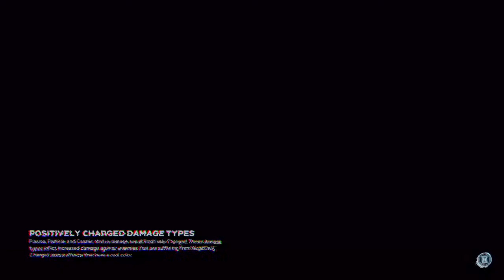Yorkshire Games Show Let's Play: Marvel Avengers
Ok, the game crashed now let's get back to the action.